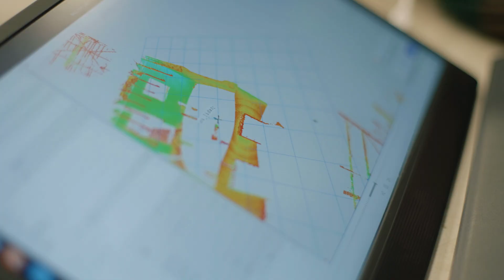Where Curiosity Meets Cutting-Edge Research | University at Buffalo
At UBuffalo, we push the boundaries of what's possible. From pioneering robotics and AI to uncovering the secrets of our world, curiosity drives us forward. Here, at one of the nation’s leading public research universities and New York’s flagship, is where it all begins.